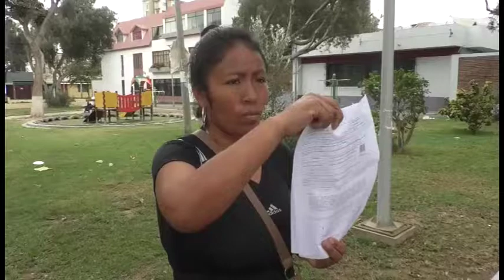Pide ayuda para rescatar cuerpo de sus hermanos